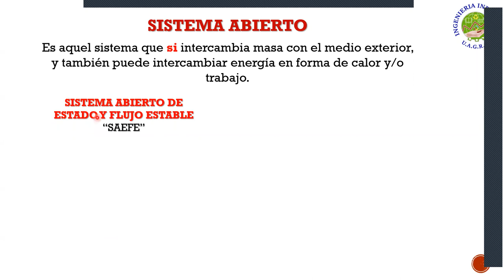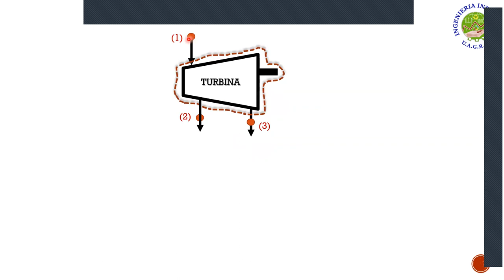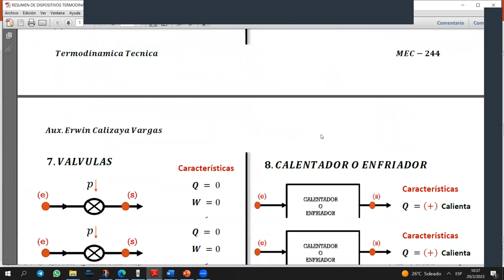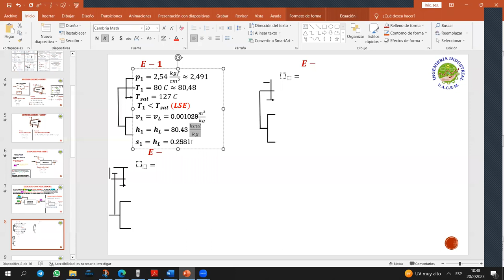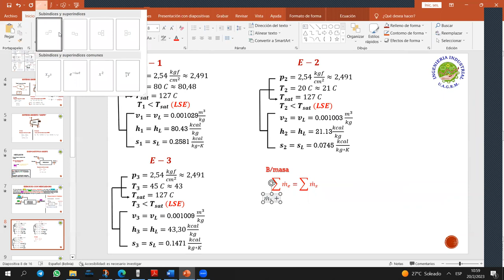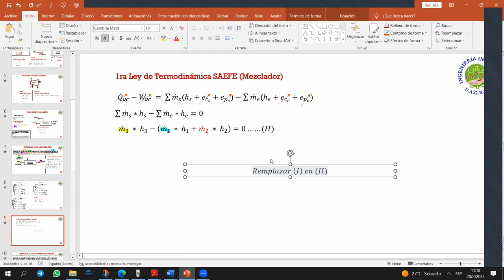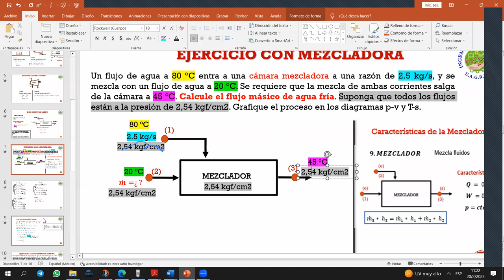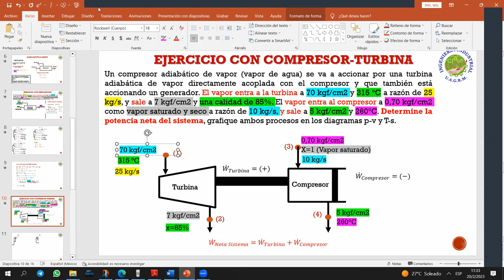AYUDANTIA SISTEMA ABIERTO VERANO